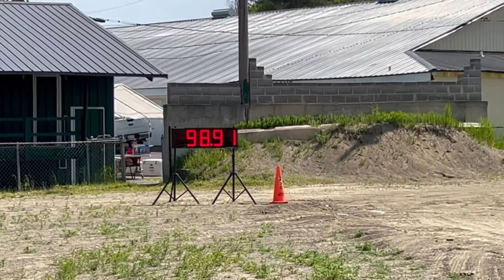Garden Tractor Pulling Pike NY 5/27/23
First time out for the season. We changed a bunch of stuff on red tractor so we figured we could use a shake down run. The other two kids and a baseball game, so just brought 1 tractor out. We went out and pulled with the Western NY Garden Tractor Pullers. Had a great time! I didn’t get video our first hooks. 116’ in 950 youth, and 101’ in 1050 stock. We tried some different stuff, got some data for the notebook. All in all a good day, almost time for a driver mod!